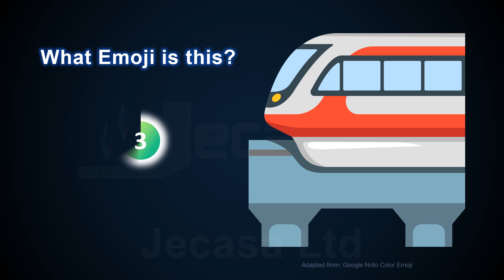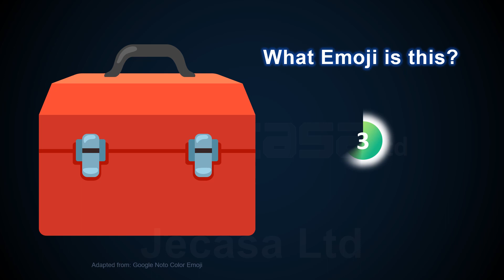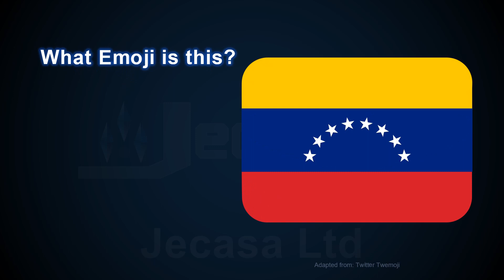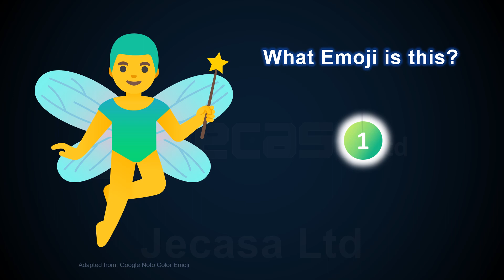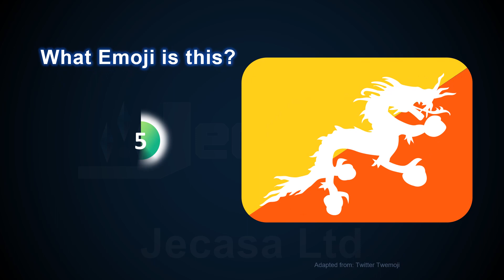Guess the Emoji Part 7 | Emoji Meanings | Learning Emojis | English Vocabulary with Emojis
Emojis included in this video:

💆 Person Getting Massage
🚝 Monorail
🌬 Wind Face
📻 Radio
🛄 Baggage Claim
🍃 Leaf Fluttering in Wind
🏊‍♂️ Man Swimming
💠 Diamond with a Dot
🍀 Four Leaf Clover
🍠 Roasted Sweet Potato
🧰 Toolbox
❤️‍🔥 Heart on Fire
🇻🇪 Flag: Venezuela
🕵️‍♀️ Woman Detective
🌽 Ear of Corn
🕹 Joystick
🇱🇨 Flag: St. Lucia
🤾‍♀️ Woman Playing Handball
🍥 Fish Cake with Swirl
🧚‍♂️ Man Fairy
🫓 Flatbread
🇦🇱 Flag: Albania
® Registered
🪪 Identification Card
👴 Old Man
💣 Bomb
👢 Woman’s Boot
🇧🇹 Flag: Bhutan
🥱 Yawning Face